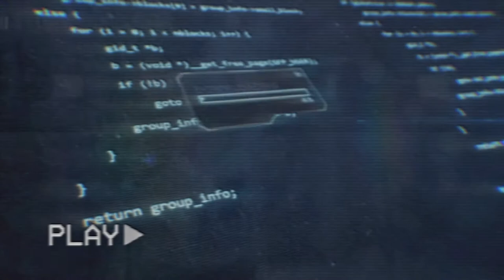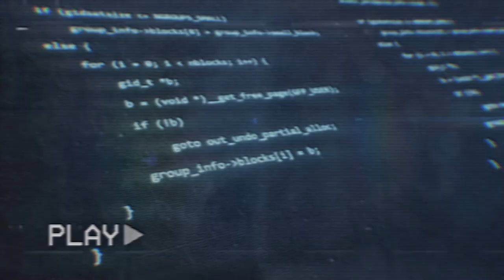An Interview with a Cyborg Hacker - How are body modfications and changing the threat landscape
Len Noe is both a white hack hacker and a pioneer in the transhuman movement. Current Len has 8 implants which he uses to enhance his offensive security activities. In this episode, I discuss with Len what Biohacking or bio modifications mean as a security threat and what we can do to defend against this new threat.